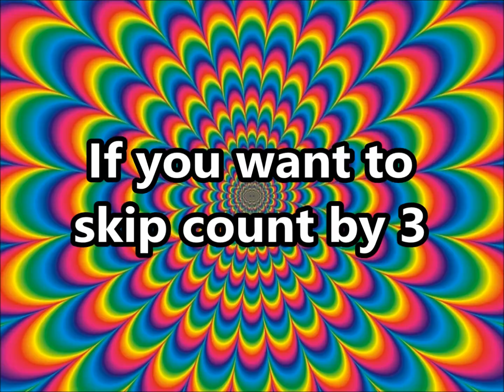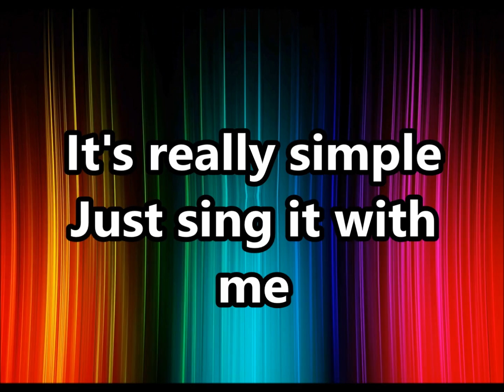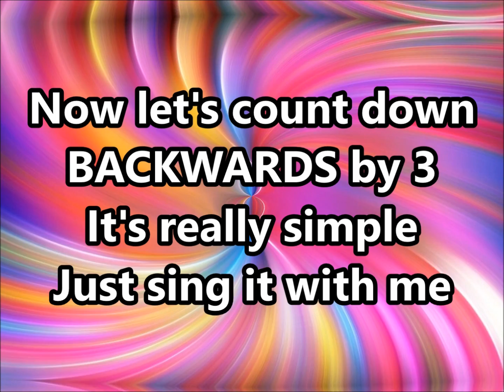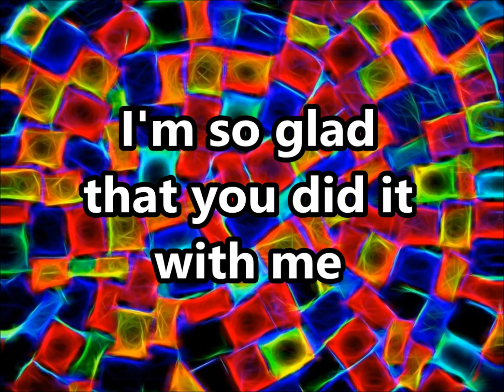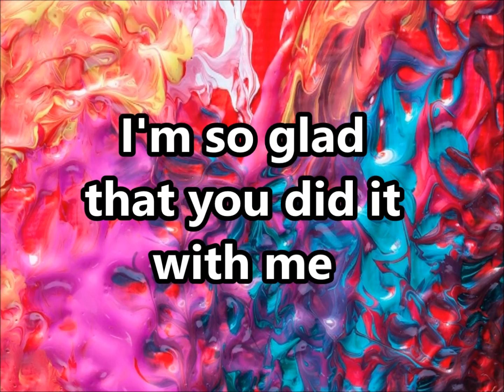Skip Counting by 3 Song | 9 Minute Loop with Bonus REMIX! | Silly School Songs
By popular demand, we're releasing this 9 minute loop of the Skip Counting by 3 Song to help kids with memorization and retention. The final (fifth) video is a BONUS REMIX of the Skip Counting by 3 Song--hope you like it!